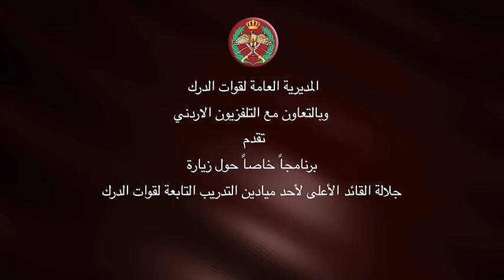برنامج خاص حول زيارة جلالة القائد الأعلى لأحد ميادين التدريب التابعة لقوات الدرك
متابعينا الاعزاء اضغط على زر الاشتراك لمشاهدة آخر التقارير والفيديوهات الصادرة عن المديرية العامة لقوات الدرك